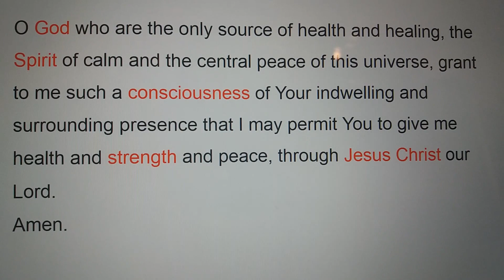Healing Prayer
Jesus, Mary and Joseph, pray for us.